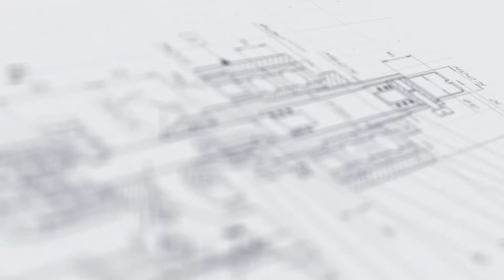Линия розлива спиртовых настоек и галеновых препаратов (розлив в тару 60 мл.)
В данном видео показана работа линии розлива, укупорки и этикетировки «Мастер» на примере розлива в тару объемом 60 мл.

Описание:

Автоматизированная установка линейного типа реализует полный цикл операций по фасовке жидкостей в потребительскую тару, укупорки колпачками и лейблингу этикетками на самоклеящейся основе. Линия развивает высокую производительность (до 2000 шт/час) и широко востребована предприятиями, выпускающими продукцию крупными партиями.

Участок группового дозирования представлен 6-сопельным перистальтическим дозатором, который адаптирован к фасовке жидких и относительно вязких продуктов. Подача продукта осуществляется из емкости, оснащенной коллектором и крышкой. Прецизионная четырехроликовая укупорочная головка выполняет быструю и деликатную закрутку тары с заданным моментом. Этикетки подаются на тару уже с проставленной датой, а сразу после нанесения разглаживаются обкатчиком.

Линия используется предприятиями, выпускающими спиртовые настойки, галеновые препараты, антисептики, а также применяется для упаковки косметических лосьонов и агроветеринарной продукции.

С более подробным описанием данного оборудования Вы можете ознакомиться на нашем сайте по ссылке

Характеристики:

Производительность, шт/час, до: 2000;
Напряжение, В/Гц: 220/50;
Потребляемая мощность, кВт: 3,5;
Габаритные размеры, мм: 6500×1800×2200;
Вес, кг: 700;
Объём розлива, мл: 30;
Количество дозирующих насосов, шт.: 6;
Модель перистальтической головки: YZ1515х;
Погрешность дозирования, %: ±5;
Тип транспортера: Однолинейный;
Тип укупорки: Закрутка;
Количество потоков, шт.: 1;
Коллектор (сосков), шт.: 6;